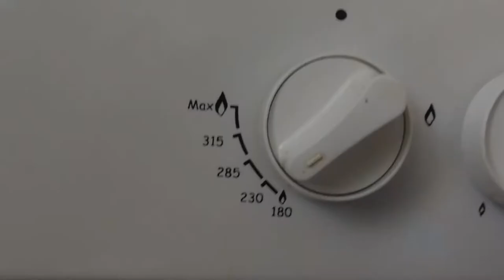Простой рецепт Пастромы из курицы которая лучше любой колбасы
Рецепт приготовления ароматной, вкусной и очень нежной пастромы из курицы которая дополнит ваш стол и порадует вашу семью и гостей. Пастрома из курицы вкуснее любой покупной колбасы и в сто раз полезнее.

                 Ингредиенты и пропорции пастромы из курицы:
- 1 кг куриного филе
- 5 зубчиков чеснока
-1ч.л. копчёной паприки
- 1ч.л. простой паприки
- 1/3 ч.л. острого красного перца
- 1.3. ч.л. чёрного молотого перца
- 1 ч.л. молотого кардамона
- 1/2 ч.л. молотого кориандра
- 1 ч.л. хмели сунели
- 2 ч.л. оливкового масла
- 1 ч.л. соли без горки